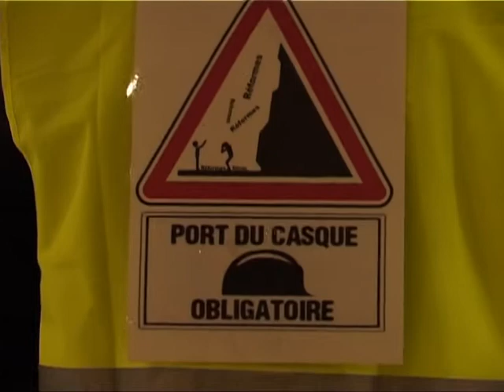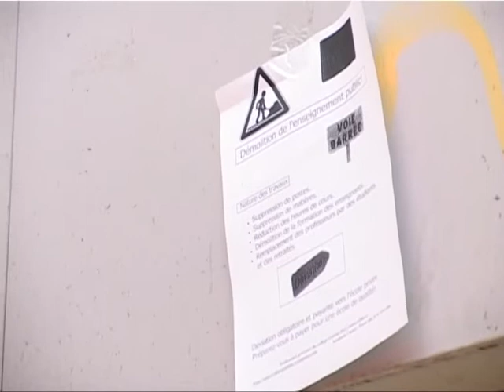Les_grevistes_a_la_gare_du_nord